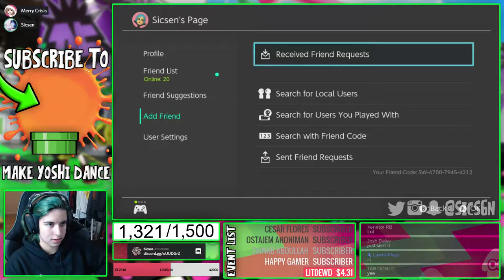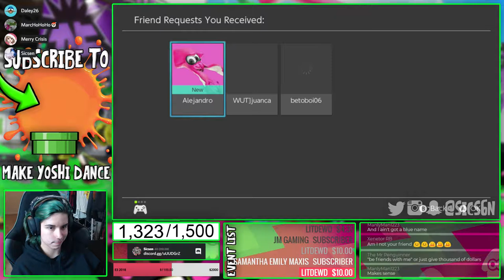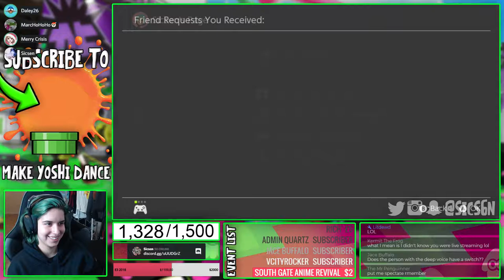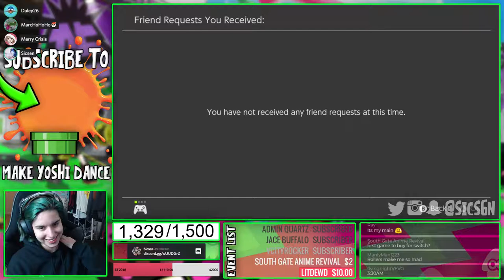PRIVATE BATTLES WITH VIEWERS! | Splatoon 2 (Switch) Gameplay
I love private battles with you guys!

GAMING:
✜Nintendo 3DS Friend Code: 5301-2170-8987
✜Nintendo Switch Friend Code: SW-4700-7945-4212
✜PSN: Sicsen
✜Steam: Sicsen